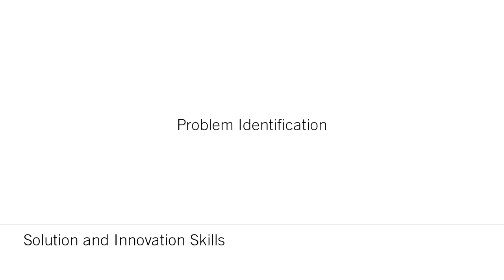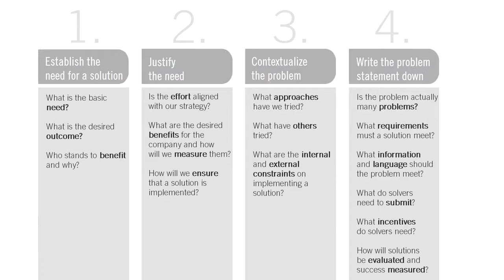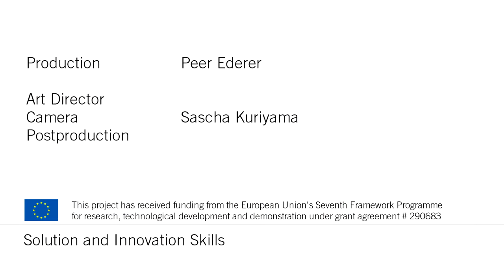Solution and Innovation Skills: Problem Identification